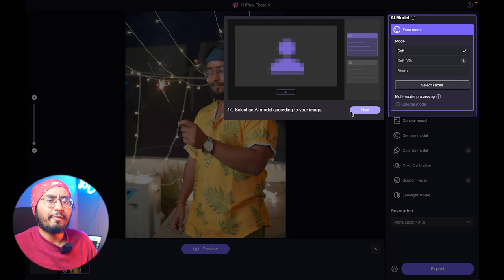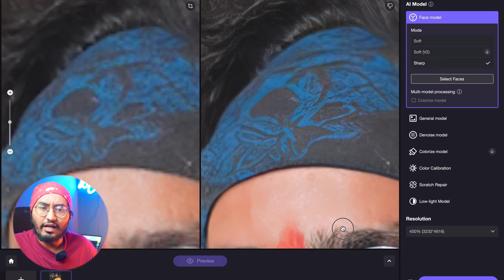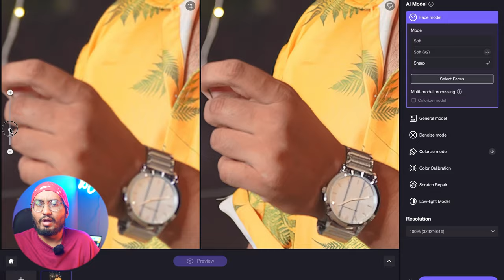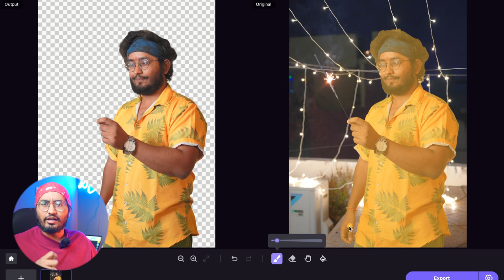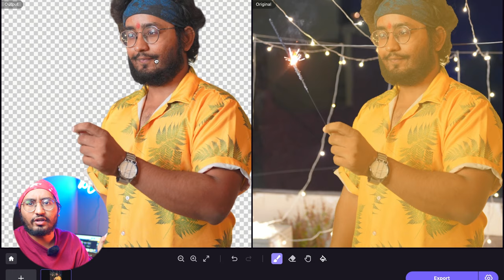How to Make A FACELESS Youtube Channel USING AI Tools!| HitPaw Photo AI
HitPaw Photo AI is a multi functional AI photo editing tool that integrates photo enhancement, object and background removal functions, and generate AI image. It can meet the related scenes of editing photos in our daily life. Just download it!